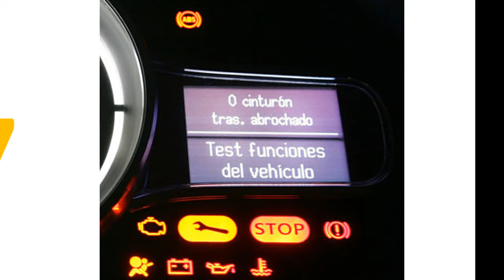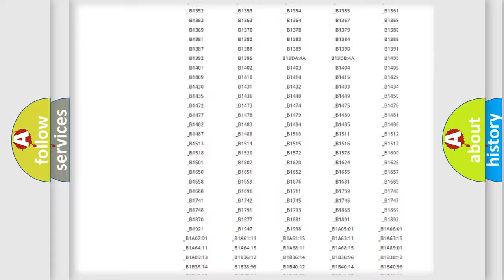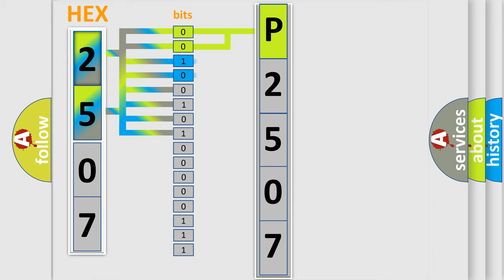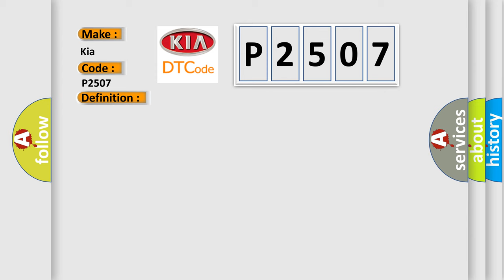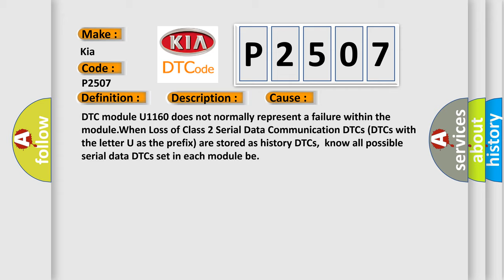DTC KIA P2507 Short Explanation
Contents:
0:21 Basic DTC analysis according to OBD2 protocol standard.
1:48 Insight into programming
2:58 A diagnostically understandable description of the Diagnostic Trouble Code
3:05 Basic error definition

Make:
Kia
Code:
P2507
Definition:
Loss of Communications with DDM
Description:
Conditions for Setting the DTC.The module does not receive a State of Health (SOH) message from the LH Front Door Module for 5 seconds.This DTC only sets if RIM DTC B1328, B1327, U1300 or U1301 is not current in module memory.
Cause:
DTC module U1160 does not normally represent a failure within the module.When Loss of Class 2 Serial Data Communication DTCs (DTCs with the letter U as the prefix) are stored as history DTCs,know all possible serial data DTCs set in each module be